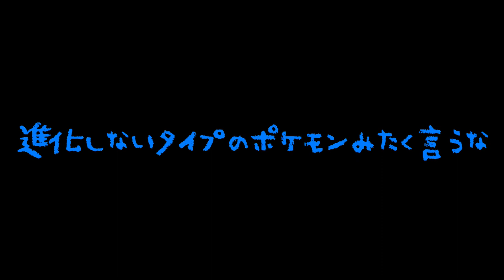【無知野郎に】友達が相席屋について教えてくれた【ダベりっ！2回目】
新シリーズ「ダベりっ！」
出会い居酒屋なんてあったんだ。しらなかった。

・ろいひー

・かっさー